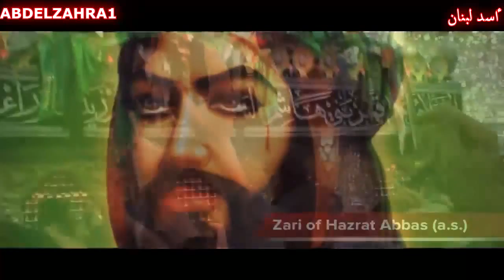English Latmya , Abbas Abbas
Abbas...abbas abbas. (repeated)

We the Shia today gather,
 The Son of Ali we all remember
We all till dawn shall mourn together
We'll cry for the son of Haider
Every night, every day, I'll say Abbas
Abbas (repeated)

Abbas, on your birth, Ali would cry
He pooled the tears for the day you die
The day on which on the sands you'd lie
Your hands cut off, an arrow in your eye
Haider would mourn your death Abbas
Abbas (repeated)

We the Shia shall never understand
How it felt for you to fall on the land
On the scorching and red hot sands
Without your two, right and left hands
What a sacrifice you gave Abbas!
Abbas (repeated)